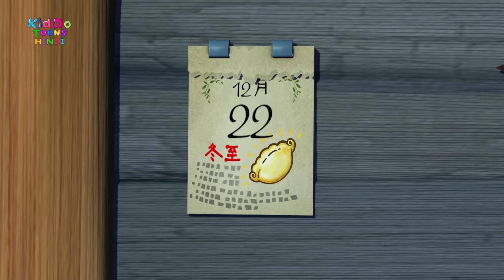भालू बना बावर्ची | New Bablu Dablu 2023 | Bablu Dablu Hindi Cartoon Big Magic | Kiddo Toons Hindi